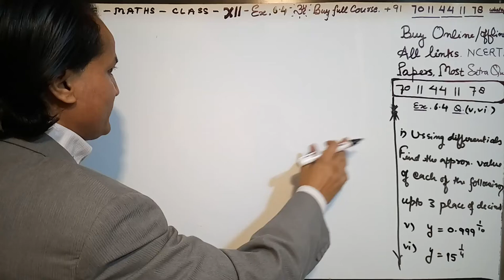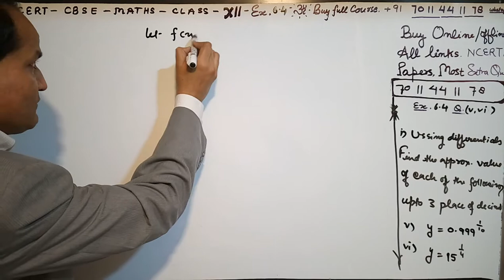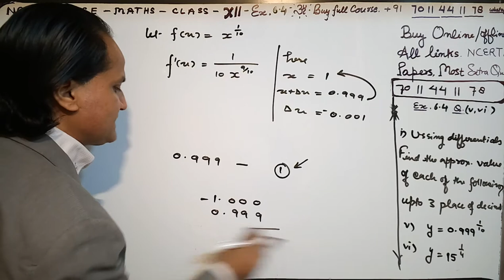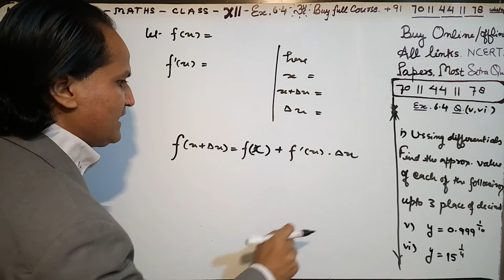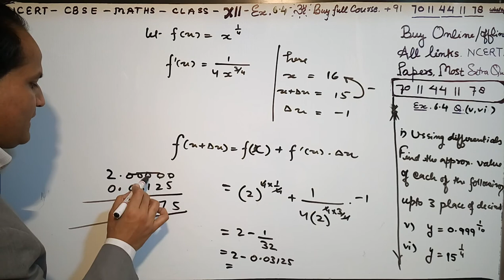12th Maths (NCERT) Ex.. 6.4 Q 1 (v ,vi) Class 12 Maths APPLICATION OF DERIVATIVES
NCERT Solutions for Class 12 Maths Chapter 6  APPLICATION OF DERIVATIVES is prepared by the Bhaskar sir. All the important topics are covered in the exercises and each answer comes with a detailed explanation to help students understand concepts better. These NCERT solutions play a crucial role in your preparation for all exams conducted by the CBSE, including the JEE. NCERT Solutions for Class 12 Maths Chapter 6 APPLICATION OF DERIVATIVES, contains solutions for all Exercise  questions. These NCERT Solutions are based on the latest CBSE syllabus. Enjoy 12th Maths (NCERT) Ex.. 6.4 Class 12 Maths APPLICATION OF DERIVATIVES.